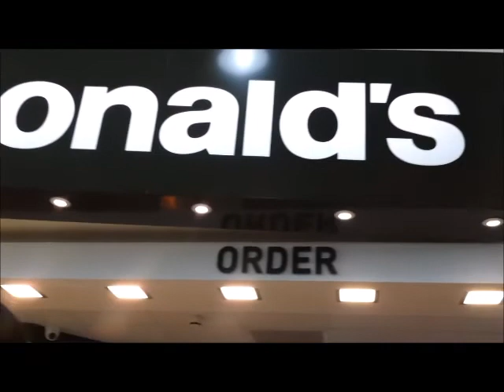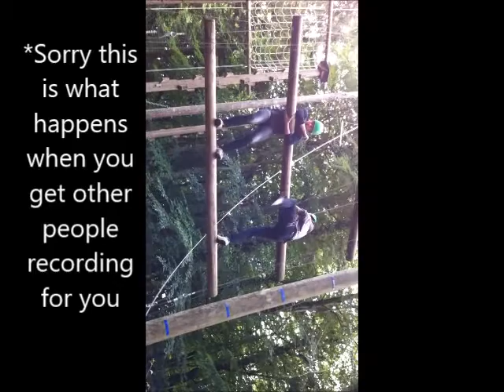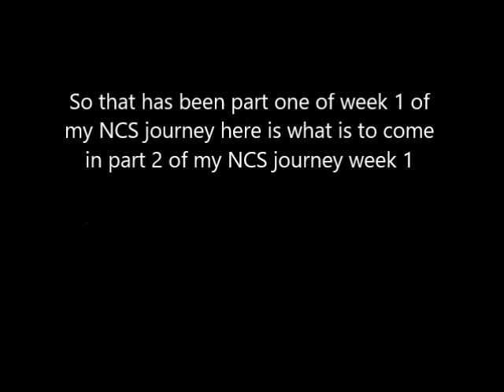NCS Week 1 (Part 1) in Wales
I really enjoy my first week on NCS on Monday the second part of the video will be going live. Hope you enjoyed the video. Make sure you leave a nice comment.